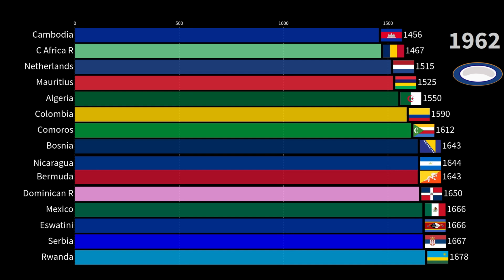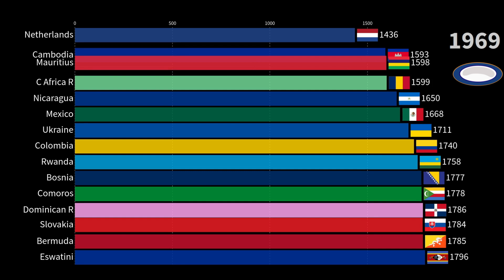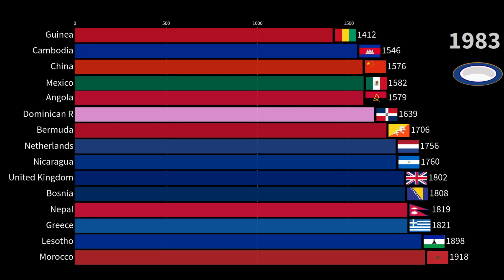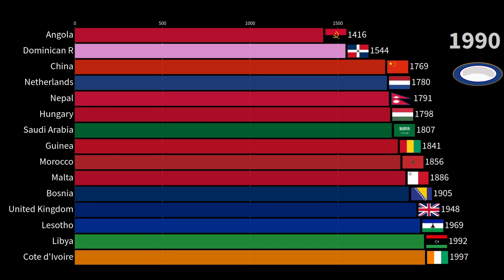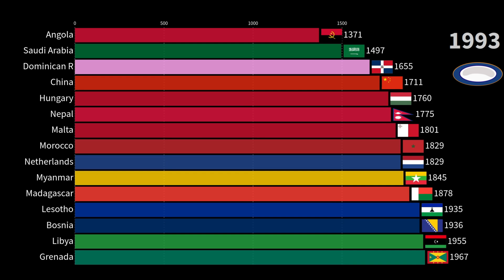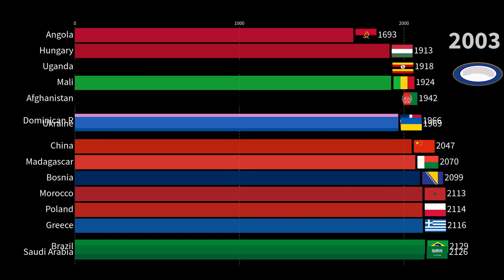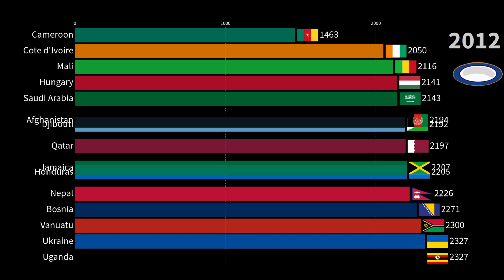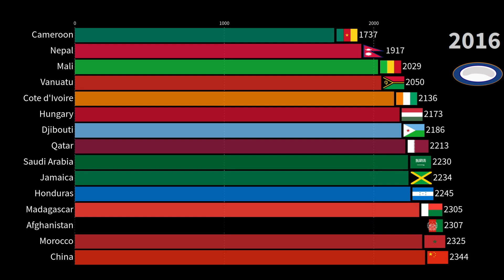Lowest Calorie Countries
In this video, we present a dynamic bar chart race showcasing the countries with the lowest average daily calorie intake per person over the years. Watch as countries compete for the lowest calorie consumption, reflecting differences in food availability and dietary habits across the globe.

The data used in this visualization is sourced from the Food and Agriculture Organization of the United Nations (FAO) and other reputable sources. It provides an insightful look into how calorie intake has evolved over time in different regions.